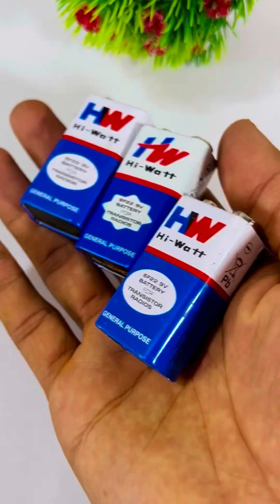Mini Metal Cutting Project At Home 🏡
Metal Cutting Project At Home 🏡

Metal cutter Mini Project

Hi everyone I am prince Banarjee

Welcome back on the top maker .